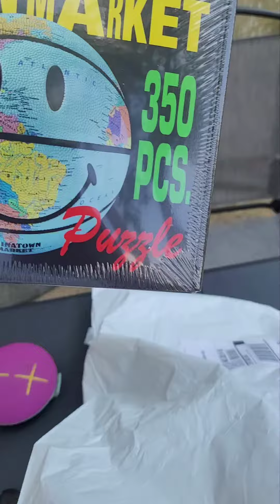HAPPY FATHER'S DAY! June 20, 2021